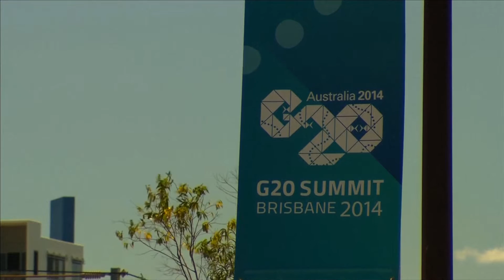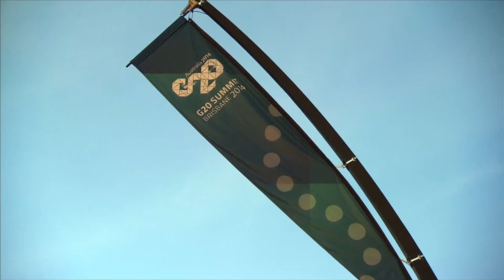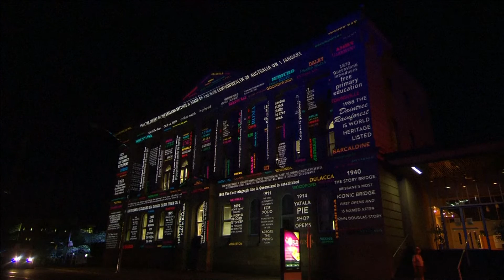File Vision Of G20 Host City Brisbane, Australia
The G20 host city of Brisbane, Australia promises a world-class welcome for the thousands of delegates, media and other visitors arriving for the G20 Leaders Summit on 15-16 November.

The G20 event is being celebrated with 24 days of music and cultural events in honour of the 4,000 delegates and 3,000 media representatives, as well as other visitors to the city.

Festivities for the G20 Cultural Celebrations kicked off on 24 October and will continue through to 16 November and offer a diverse and exciting program of events including 24 days of free live music acts.

The G20 Leaders Summit will provide an opportunity for Queensland to further cement its reputation for world-class creative industries and tourism.

The Summit itself is being held at South Bank, a key cultural precinct in inner-city Brisbane. The South Bank precinct is a by-product of early architectural vision, creative design and smart precinct planning and will provide a stunning backdrop for G20 Cultural Celebrations.

As delegates from G20 nations arrive in Brisbane, they will see first-hand how the host city is a gateway to amazing tourist attractions, business and investment opportunities in Queensland. They will also see how Queensland is perfectly positioned to host global meetings and events with world-class venues, hospitality, accommodation, and cultural and sporting events.

AUSTRALIA-G20 BRISBANE GENERAL VISION VNR
Edit Number: 2227 / Revision 2| 28/10/14 17:01:57
Source News Feed: VNR Tourism and Travel
Source Format: HD
Audio: NATURAL/PART MUTE
Locations: BRISBANE, AUSTRALIA
Source: BIG PLANET MEDIA ON BEHALF OF TOURISM & EVENTS QUEENSLAND
Revision: 2